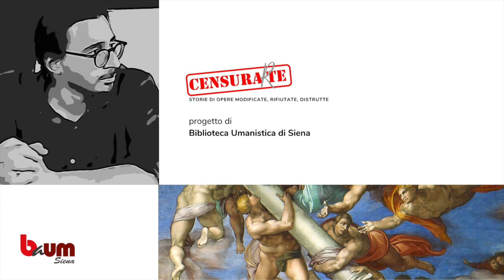«Censura r te storie di opere modificate rifiutate distrutte» a cura di Raffaele Marrone 1° App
Non sempre le opere prodotte nei secoli passati sono giunte sino a noi nel loro aspetto originario: è anzi frequente che dipinti e sculture abbiano subìto frammentazioni, alterazioni e dispersioni, conseguenti al mutare della cornice storica, del gusto e, non da ultimo, delle funzioni che, nel tempo, si attribuivano alle opere stesse. Talvolta, i manufatti artistici sono andati incontro a degli interventi che possiamo definire ‘censuranti’: modifiche
programmaticamente realizzate per cambiare di significato, obliterare parzialmente o adeguare a un nuovo contesto le opere d’arte.
È di questo tipo di interventi, in particolare, che si parlerà nel ciclo di appuntamenti «Censura(r)te», a cura di Raffaele Marrone, già studente di Storia dell’Arte all’Università di Siena, e ora allievo perfezionando alla Scuola Normale Superiore di Pisa.

La prima puntata ha per oggetto la cosiddetta Madonna del Bordone di Coppo di Marcovaldo (1260 circa), custodita nella chiesa dei Servi di Siena. Un’opera che fu parzialmente ‘censurata’ a poco più di cinquant’anni di distanza dalla sua esecuzione…